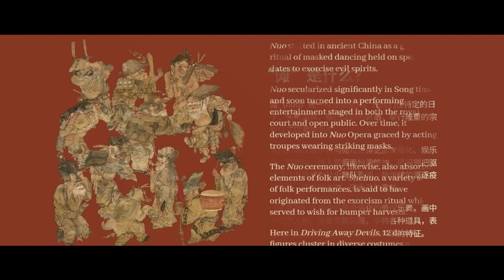The Song Painted Online Traditional Chinese Art Exhibition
In the early days of the Southern Song Dynasty, artists Zhou Jichang and Lin Tinggui were commissioned to create a series of 100 paintings. Some pieces from the series found their way to the Museum of Fine Arts, Boston, in the late 19th century, where they would completely alter U.S. art historians' concept of Chinese art.

The virtual exhibition TheSongPainted presents an immersive interactive tour of the mesmerising paintings portraying people's lives during the Song Dynasty. 🎨